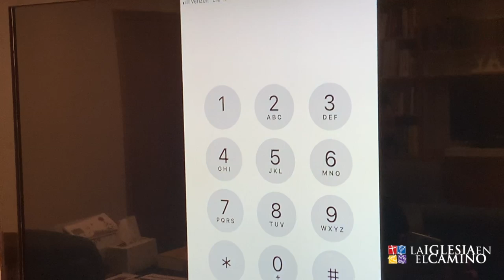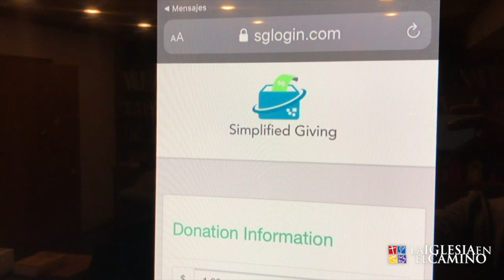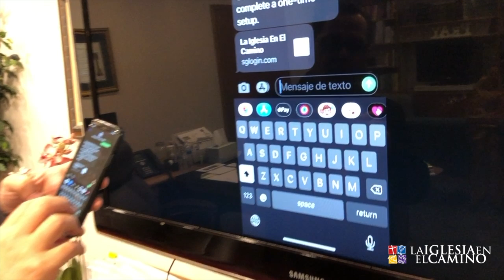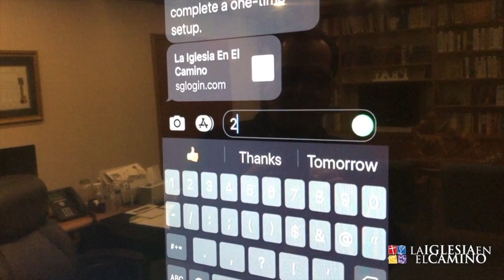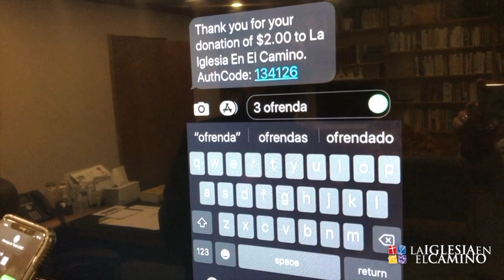Formas de Dar tus Diezmos y Ofrendas - La Iglesia En El Camino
La Iglesia En El Camino
Van Nuys, California